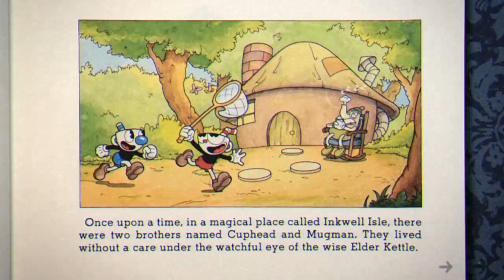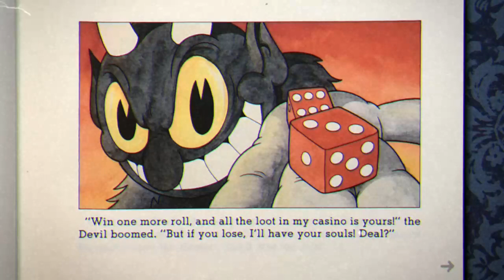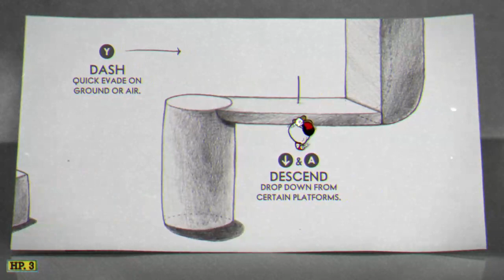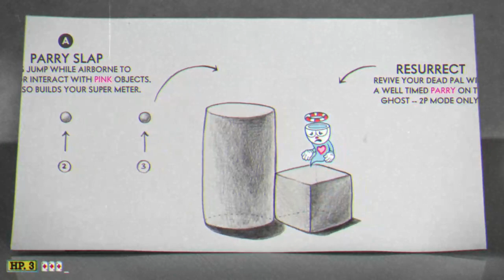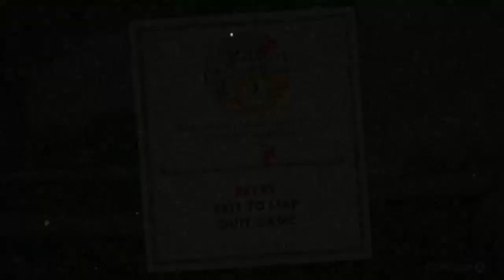Cuphead Walkthrough Part 1: Pain